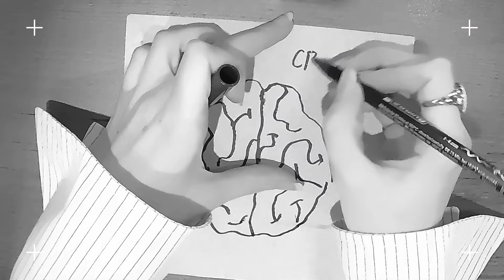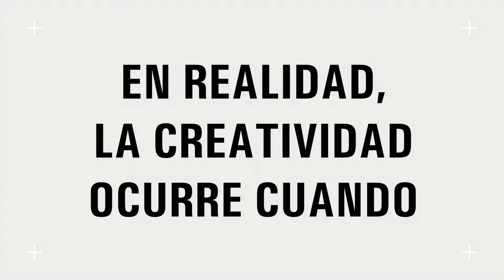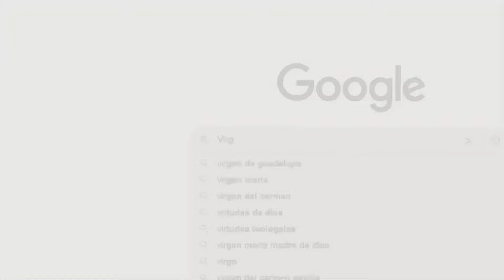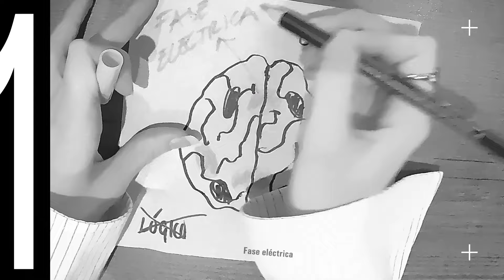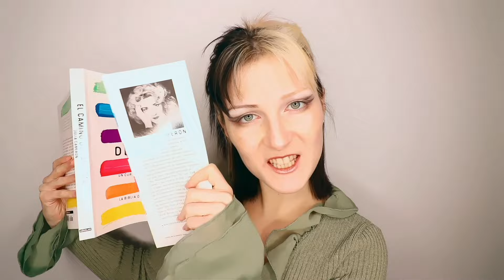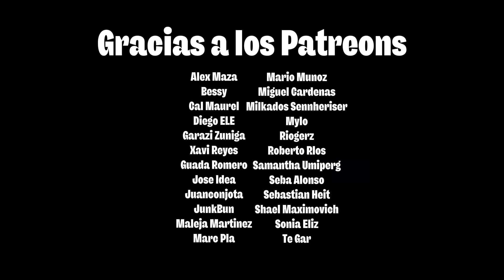¿Puedes PERMITIRTE ser CREATIVO/A? [ la creatividad como lujo; ]